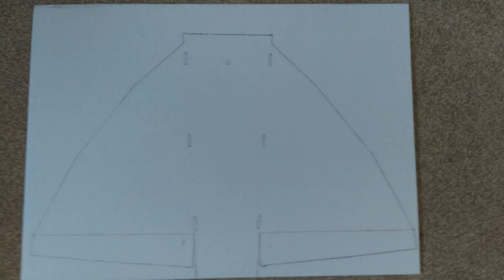Flite Test Viggen Build+Flight!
A quick video showing off my FT viggen scratch build! More RC car videos coming too!

Specs:

8x3.8 slowfly prop
Blue wonder 1300kv motor
12 amp ESC
2 9gram servos
1300mah 3s lipo
Flysky transmitter/receiver
3D printed motor mount and control horns
Built from hobbywing Aero-modelling foam 5mm thick 500x700mm sheets. (Covered with clear packing tape)

●NYOR – Revenge [Bass Rebels Release]